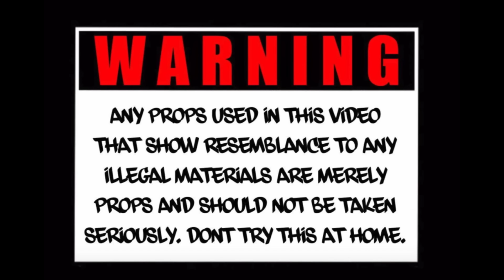Young Nudy "Sweep" (WSHH Exclusive - Official Music Video)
Watch the official music video of "Sweep" by Young Nudy.